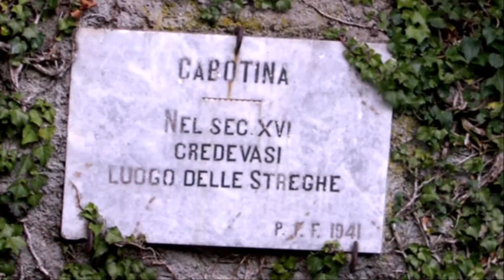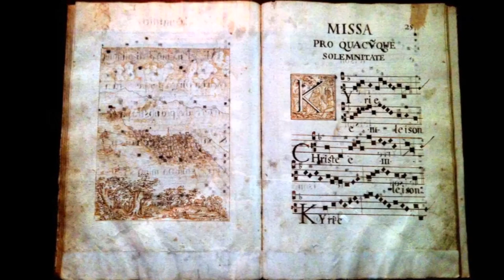TRIORA: La Salem Italiana || Città delle Streghe Italiana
Avrete sicuramente sentito parlare della città di Salem, dei processi alle streghe e di come molte donne furono accusate di stregoneria per poi essere uccise con l'accusa di essere le spose del malvagio.
Questa realtà è stata vissuta anche in Italia, precisamente nella città di Triora, piccolo comune in provincia di Imperia (Liguria).
Conosciuta come la "Salem Italiana" o "Paese delle Streghe" è, ancora oggi, una particolare e curiosa meta turistica, legata alle tradizioni dell'epoca.
Nel video ci svelo anche un evento inspiegabile che si verifica nei pressi di questa città.
Fatemi sapere nei commenti se siete mai stati a Triora e qual è, secondo voi, la spiegazione più logica all'evento misterioso!